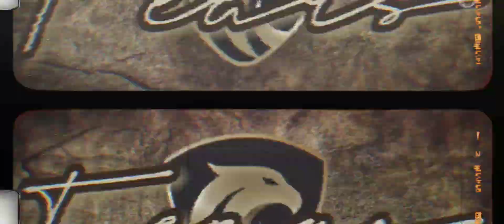🎁 Tears - ⚡️ Buffed Legatus Guide & PvP | PvE - WB - PvP - Branchs - Combos! | Black Desert Mobile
Hello everyone, Tears is here with another vid!

In this vid you can find New Buffes Legatus's skill builds and combo guide. Don't miss that codes, fastest fingers always wins! :)

Next vids will be good for who is following my channel ;) And if you like my vids, let me know that, share your opinions at comment :)

Have Fun! ♥︎